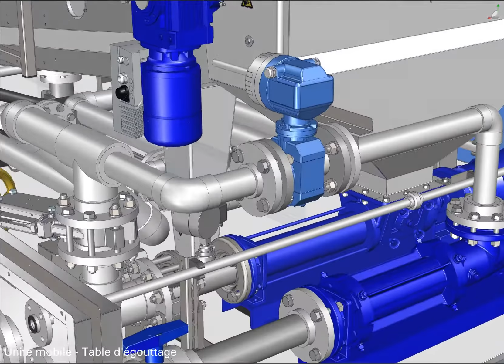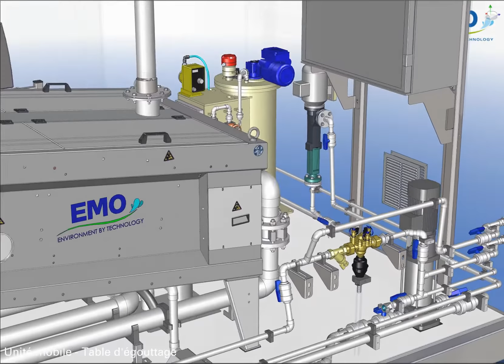Unité modulaire EMO de traitement des boues - table d’égouttage